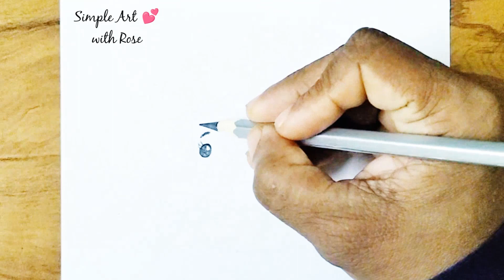How to draw a cute baby Elephant | Elephant drawing easy | Pencil drawing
Cute baby Elephant in a gift box drawing | Elephant drawing | pencil drawing | Simple art with rose

Drawing
drawing girl
Barbie drawing
Doll drawing
How to draw a girl
girl drawing
girls drawing
lehenga drawing
drawing drawing
drawing Barbie
art girl
Barbie drawing easy
drawing dress
Barbie drawings
barbie drawing
design drawing
doll drawing
easy girl
draw barbie
drawing a girl
drawing doll
drawing doll girl
drawing easy
drawing girls
drawing of girl
drawings
dress design drawing
dress drawing
fashion illustration drawing
home drawing
a girl
Barbie sketch
beautiful Barbie drawing
cake drawing
doll ku drawing
draw a
drawing lehenga
drawing sketch
girl sketch
girls sketch
how to draw a girl with beautiful dress
mandala art
pencil drawing